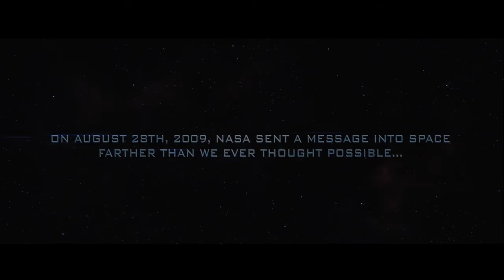Skyline Movie Trailer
Trailer from the movie, Skyline.